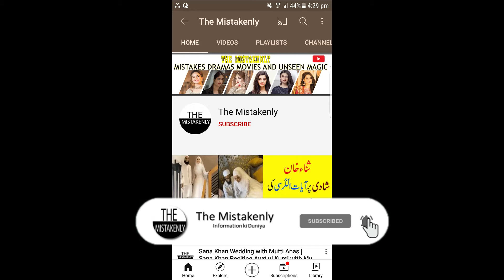Mujhe Khuda Pay Yaqeen Hai Last Episode Teaser | Mujhe Khuda Pay Yaqeen Hai last Ep 75 Promo teaser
Muje Khuda pe yaqeen hy Last Episode  Teaser Review by The Mistakenly